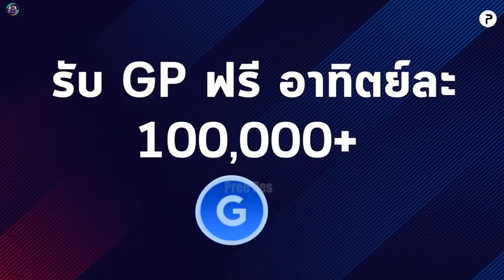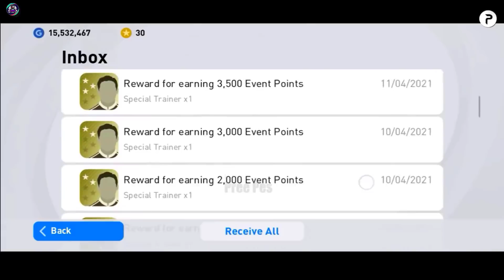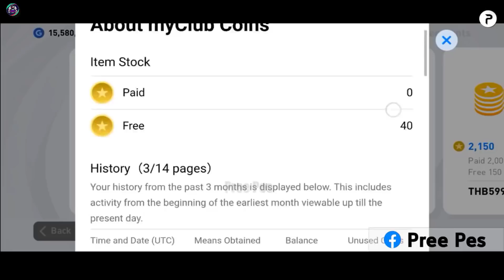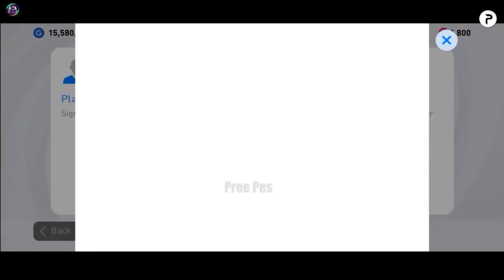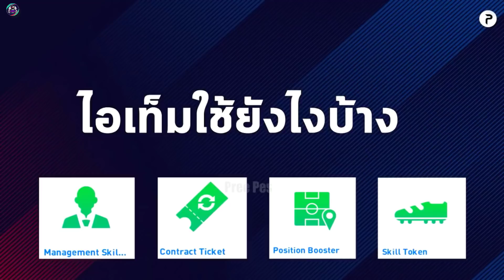10 เรื่อง ที่ต้องรู้! ¦ efootball PES 2021 ¦ ห้ามพลาด คอ PES ไม่รู้ไม่ได้ !!